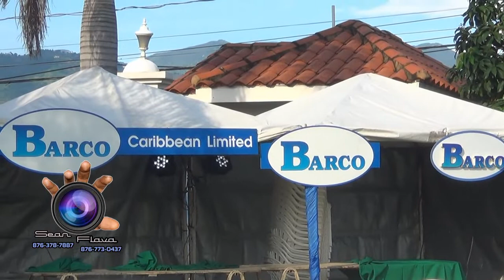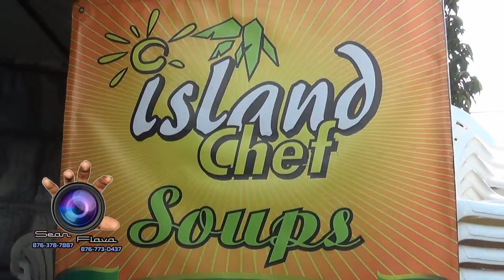IRI-JI New Yam Festival 2019[FULL] Pt 1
Any copyright infringements is purely coincidental,not intentional

5L & 2F Video Productions